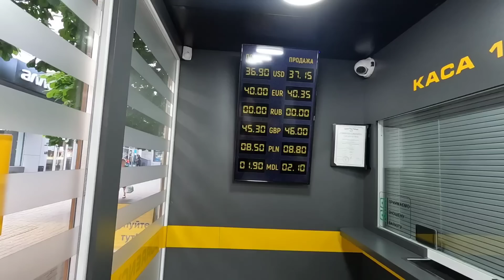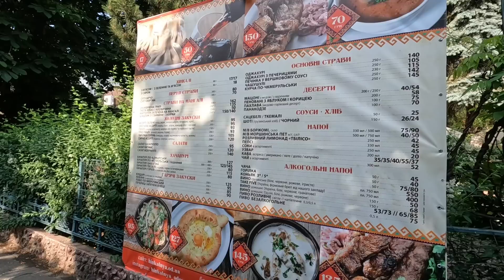ОДЕССА ❤️ ЦЕНЫ рынок КИЕВСКИЙ💥день Константина и Елены 💥СУПЕР ХИНКАЛЬНЯ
сегодня 03 июня 23 года

цены на клубнику рынок Киевский
цены на овощи на базаре
Одесса Курс валют сегодня

Новая Хинкальня на Таирово